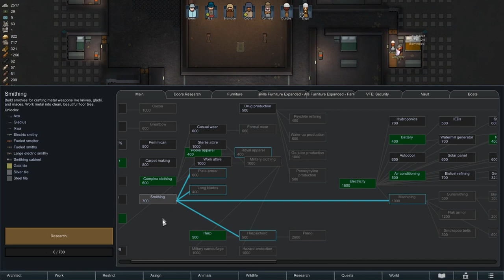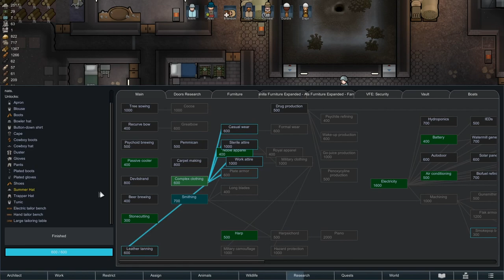[15] Rimworld Royalty - All The Lovers - Vanilla Expanded - 1.1 - Let's Play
Consider buying me a coffee. I put tons of time into these videos, and making the Rimhammer mods. If you get something out of it, please give back!

In this episode people really start falling in love!

In an effort to play more, and mod less (I need a break!), I've decided to play through a RimWorld Royalty game, and try for a Royalty Victory.

I'll be using as many of the Vanilla Expanded mods as I can find, as well as Boats! Those should add tons of fun things to the game to do. I also plan to make a mountain base (castle!).

The mod list in episode 1.

I'll be starting with a Crash Landed scenario. No Prepare Carefully, so I'll be using the random pawns that RW gives me. Difficulty will be Cassandra on Savage.